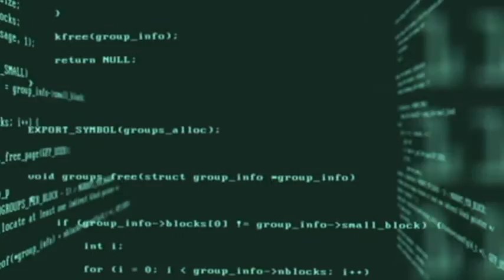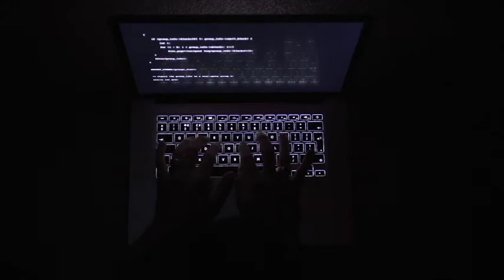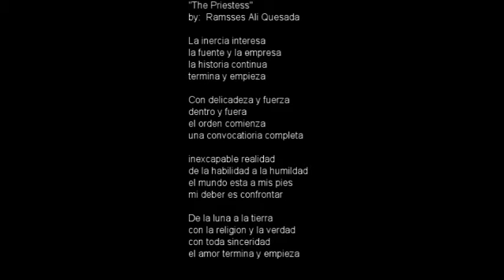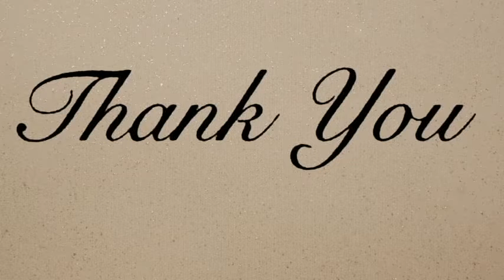Video Conference by: Sound Dipper (DJ 100)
Produced by:  Ramsses Ali Quesada (RAQJ Publishing Inc.)